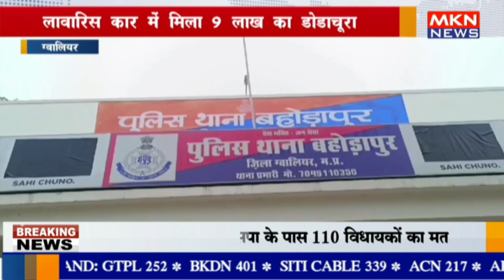ग्वालियर - लावारिस कार में मिला 9 लाख का डोडाचूरा